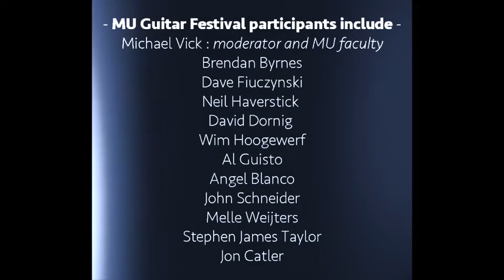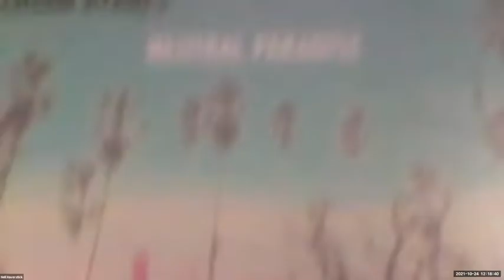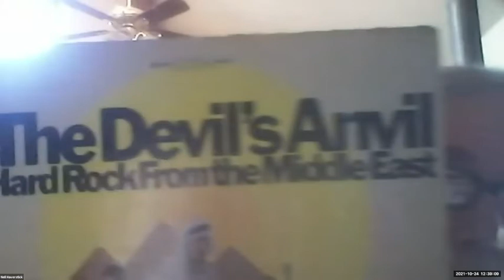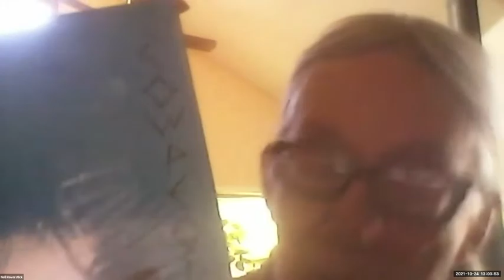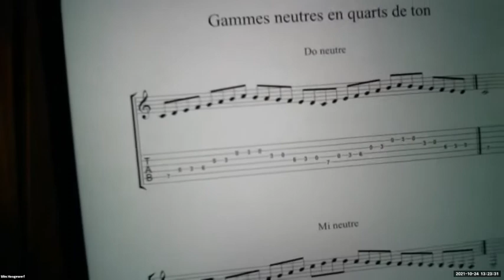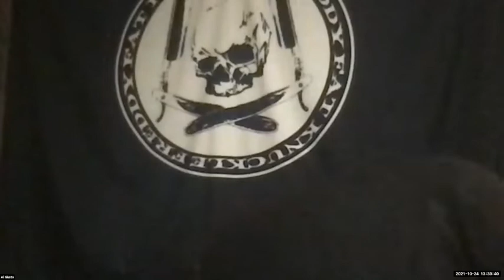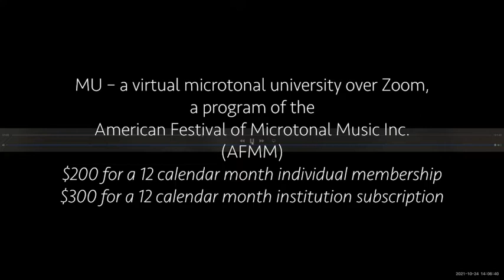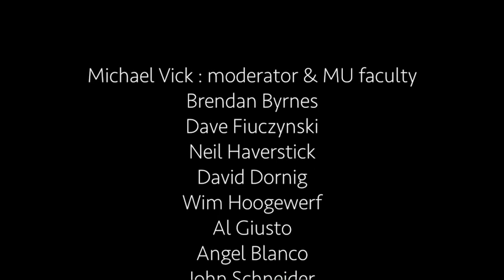Microtonal Guitar Festival - October 24th, 2021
MU Microtonal Guitar Festival features many of the top microtonal guitarists of our time in an intimate setting via Zoom during our 2021 season featuring performances alongside spirited discussions & pre-recorded gems.
This in-depth video will introduce anyone viewing that the microtonal guitar is here to stay & poised to unite.
MU Microtonal Guitar Festival : Sunday, October 24th, 2021
Johnny Reinhard : introduction and MU director
Michael Vick : moderator and MU faculty - 3:27
Brendan Byrnes - 7:37
Dave Fiuczynski - 17:00
Neil Haverstick - 32:00
David Dornig - 44:26
Wim Hoogewerf - 1:03:03
Al Guisto - 1:22:17
Angel Blanco - 1:31:06
John Schneider - 1:31:12
Melle Weijters - 1:41:18
Stephen James Taylor - 1:55:37
Jon Catler - 2:18:30
Microtonal University live streams are happening on certain Sundays.
MU will live stream every session in September. For a full schedule, please check our website.
Microtonal University (MU) is a program of the American Festival of Microtonal Music Inc (AFMM)